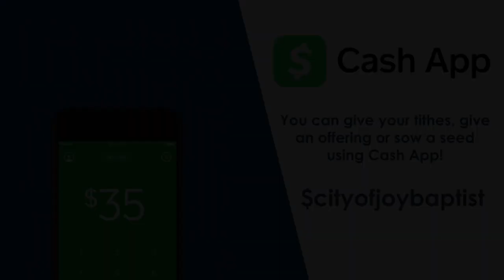Bible Study The 5F's: Family Matters Part 1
Facebook: City of Joy Global Ministries-- The Praise Church
Minister Moe Instagram: @moe_evolved
Twitter: @PastorCATCOJ and @CityofJoyGM
YouTube: City of Joy Media

GIVING: There are 4 ways to give at the City of Joy
3. Givelify: Search "City of Joy Baptist" in Camp Springs, MD